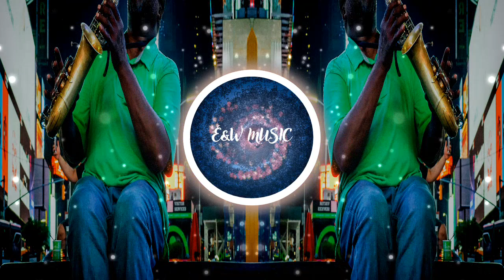[ FREE ] Lo-Fi Hip Hop / New York🎧[ VLOG NO COPYRIGHT MUSIC ] Beat Content Creators Download🎵E&W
[ FREE ] Lo-Fi Hip Hop | New York / Soundtrack - Instrumental - Rap | By Alex-Productions🎧 [ VLOG NO COPYRIGHT MUSIC ] Beat Content Creators Download 🎵

New EPIC & WORKOUT MUSIC.
Best instrumental music for your videos, travel videos, vlogs as a vlog music, etc.

Artist Page To Download in Soundcloud "Alex-Productions"

You’re free to use this song in any of your YouTube or Twitch videos and monetize it, but you must include our title and metion us to your video description

ADDITIONAL TAGS:
- No Copyright Epic Music
- Epic Background Music
- Instrumental Epic Music,
- No Copyright Music for Streaming
- No Copyright Music for Motivation,
- No Copyright Music for Trailer,
- Epic Music for Videos,
- Epic Music for Work,
- Instrumental Music for Study,
- Background Music for Media,
- Background Music for Vlogs,
- Background Music for Edits
- Epic Music